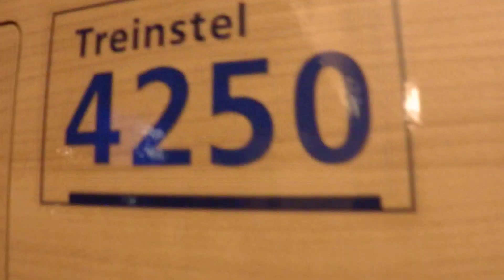Going into ICMm 4250 @ Railroad Station Bovenkarspel-Grootebroek